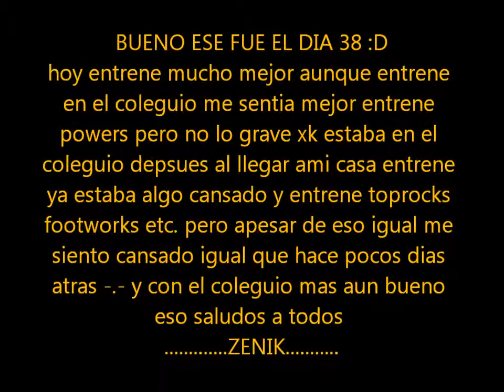265 dias DIA 38 :D